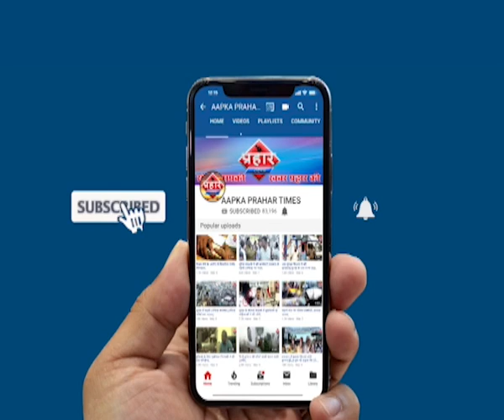Gregaon दिव्यांशु को नाले ने निगल gayi || BMC के गुनहगार इस्तीफा दे | Firoj hashmi | Prahar Times -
Aapka Prahar Times
दिव्यांशु को नाले ने निगल गयी
BMC के गुनहगार इस्तीफा दे
दिव्यांशु को BMC नहीं ढूंढ पाई
परिवार वालो ने बैठे भूख हड़ताल पर
बंक के मेयर इस्तीफे दे की मांग

prahar times